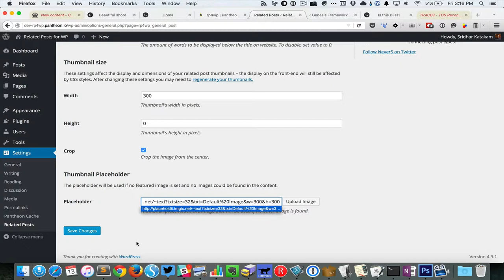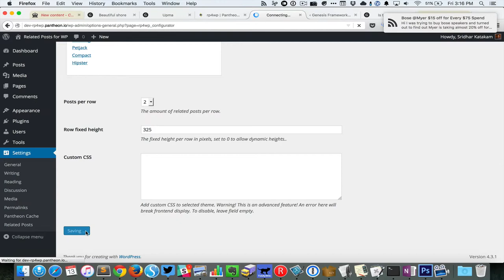Related Content using Related Posts for WP in Masonry Style